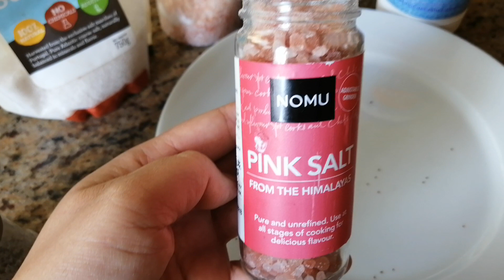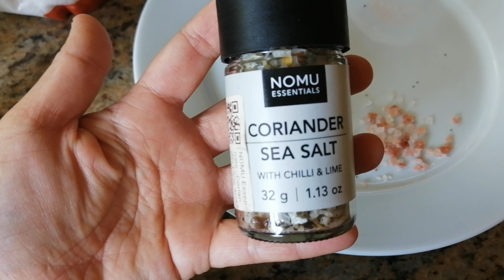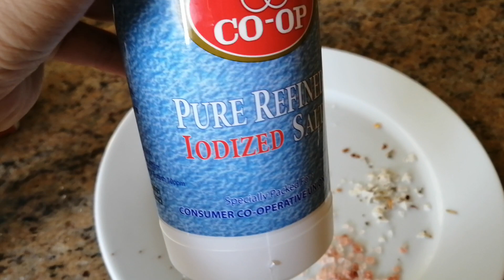different kinds of salt choose yours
Celery sea salt
Pink salt
Corriander sea salt
Himalayan salt
Iodized salt
Coarse salt